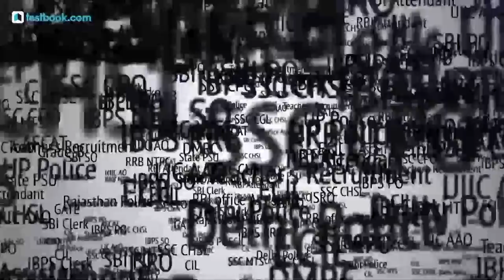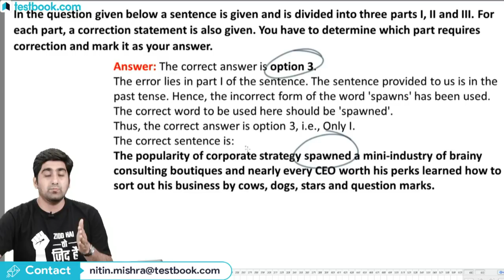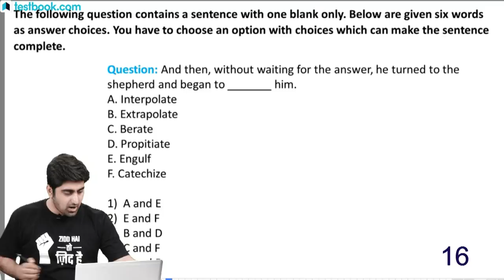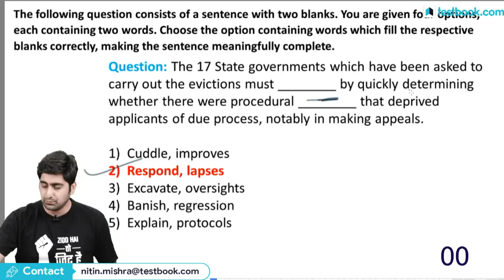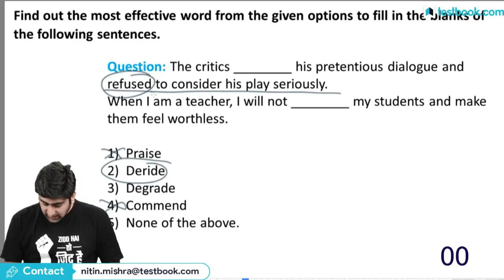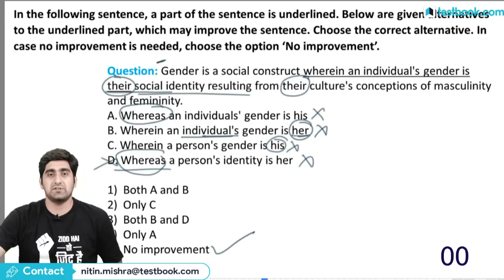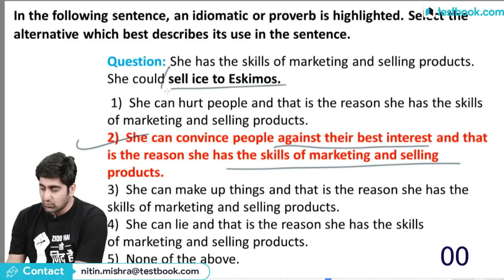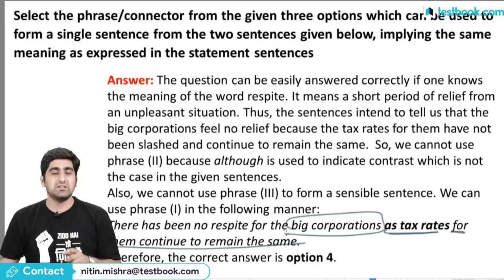English Questions from FCI Previous Year Papers Part 2 | Crack LIC AAO 2019 | Learn English Grammar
Attend this English Class by our Expert Nitin Sir & Solve English Questions from FCI Previous Year Papers. Note down important Grammar Tricks and revise them later to Crack LIC & FCI Phase 1 Exam!